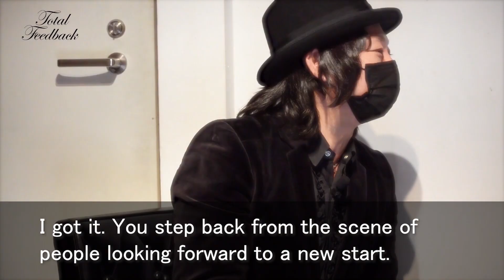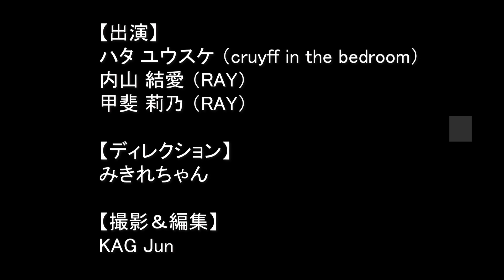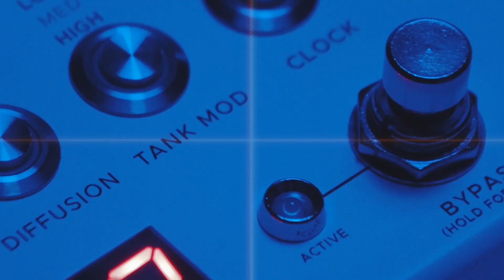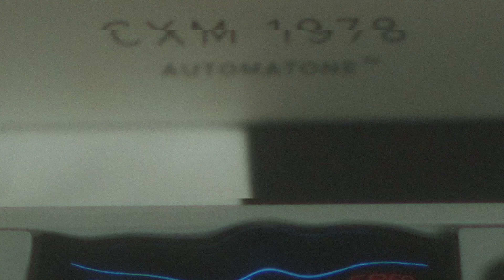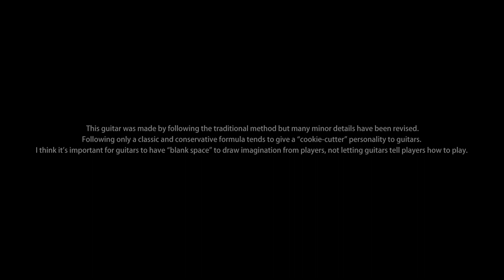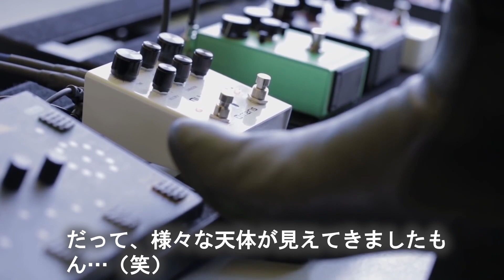Total Feedback-SOME CANDY TALKING 2022/03/27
[SOME CANDY TALKING]
-シューゲイザーと季節について-

☆会場チケット
イープラス

2022/3/27(sun)
[Total Feedback-Ferri-Chrome "Dazzling Azure" Release Party]
Ferri-Chrome
fedress
My Lucky day
シバノソウのバンド
plums

DJ/yngw(CAUCUS,BOAR HUNTER)・ヒヌマナオヤ(cattle,Test Card Records)
*DJの配信はありません

[History Of Japanese Shoegaze]
shelling

[SOME CANDY TALKING]
ハタユウスケ(cruyff in the bedroom)
内山結愛・甲斐莉乃(RAY)

[INTERVIEW]
Ferri-Chrome
MC/小野肇久(DREAMWAVES),なお(LUNE)

[DREAMWAVES]

[Total Feedback]
2008年高円寺HIGHのオープン時より、シューゲイザーに特化したイベントとして毎月最終日曜日に開催。 国内外のシューゲイザーバンドが多々出演、日本のシューゲイザーシーンの中心的な存在を担っている。

2008年には日本コロムビアとの共同リリースでイベントのコンピレーションCDを発売、その後2018年、2020年には台湾、中国のバンドも参加し、現在までに計３枚のコンピアルバムを発売。
2020年2月の開催以降、COVID-19のためやむなく休止していたが10月のコンピCDレコ発より無観客の配信限定で再開。2021年から人数制限付き有観客で開催している。

協賛：
disk union
神田商会
Kitazawa Effector
L’s TRUST
MIX WAVE
MUSIC LAND KEY
高木製作所
アンブレラカンパニー